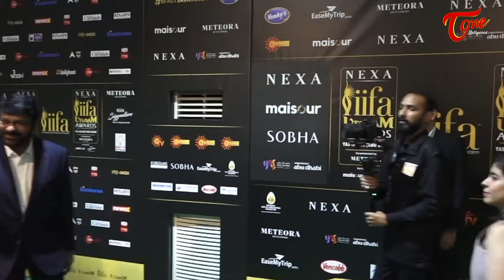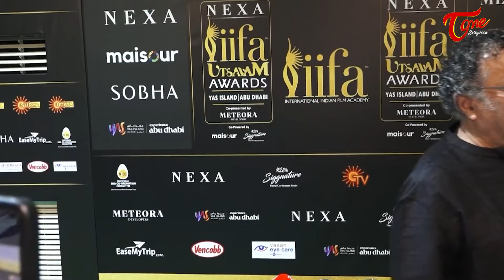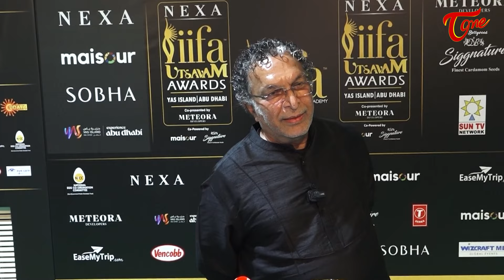Chiranjeevi & Nasser's Grand Entrance at IIFA 2024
The legends have arrived! Watch as the iconic Chiranjeevi and Nasser take center stage at the star-studded IIFA Awards 2024. From their charismatic red carpet presence to their timeless charm, these two legends show why they continue to reign in the industry. Don’t miss the unforgettable moments as they stun the crowd and make headlines at one of Bollywood’s biggest nights! Tune in for exclusive footage and behind-the-scenes action.

Bollywood Latest News  ,  Actress latest update 2024
Bollywood latest updates